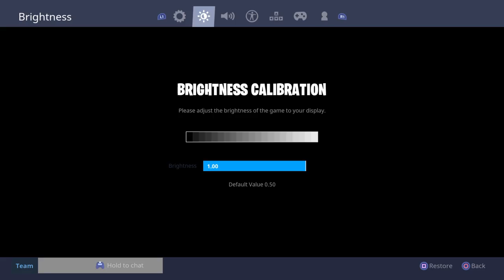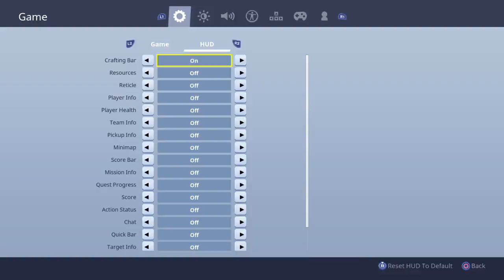HUGE GIVEAWAY - ALL 106 GUNS - LIKE THE STREAM TO ENTER